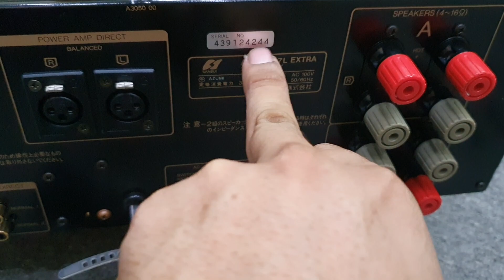Mở nắp Amply Sansui AU-Anpha 707L Extra đẹp không điểm trừ. LH 03436.12345